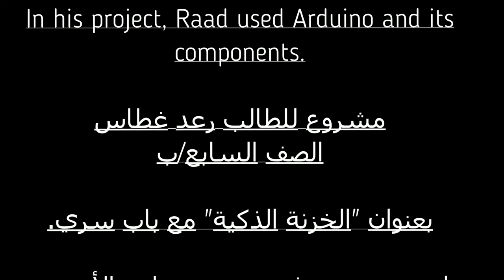مشروع "Smart Safe" للطالب رعد غطاس الصف السابع من مدرسة الراهبات الفرنسيسكانيات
مشروع "الخزنة الذكية Smart Safe" مع باب سري للطالب رعد غطاس الصف السابع من مدرسة الراهبات الفرنسيسكانيات – الأردن.
استخدم رعد في مشروعه لوح الأردوينو وتجهيزاته.